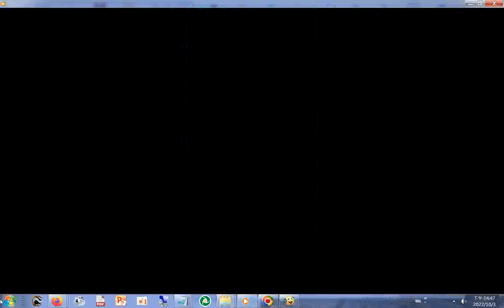新營#雲霄太子壇 的陣頭 20221001新營#真武殿 三天遶境活動第2天直播之後補錄部分